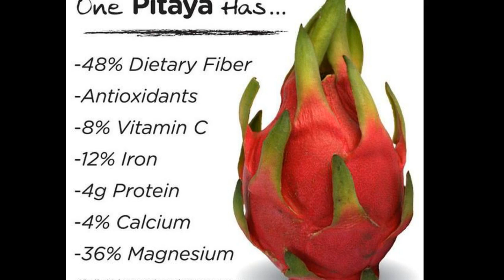Dragon fruit in real life for kids - song for children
Berry fruit in real life for kids - song for children